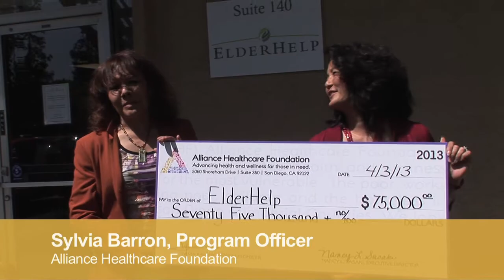AHF MSG ElderHelp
Join AHF's Nancy Sasaki and Sylvia Barron as they present a $75,000 Mission Support Grant to Todd Miller, Board President of ElderHelp.

ElderHelp is comprised of professionals and community volunteers committed to offering quality social services that help seniors live independently in their own homes. Their mission is to provide personalized services and information that help seniors remain independent and live with dignity in their own homes. ElderHelp serve seniors with the fewest resources and the least support. Founded in 1973 as a community-based volunteer organization in the inner city neighborhood of North Park, ElderHelp has grown to become a regional community resource for seniors and their families.

To learn more about ElderHelp and the Alliance Healthcare Foundation